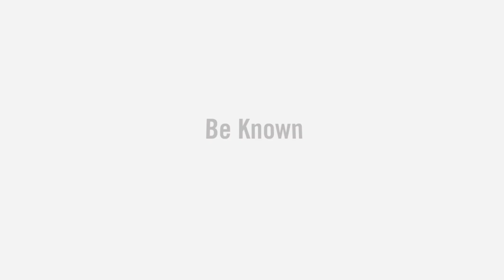The Canyon | George Fox University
Clyde Thomas gives a tour of one of his favorite places: Hess Creek Canyon.